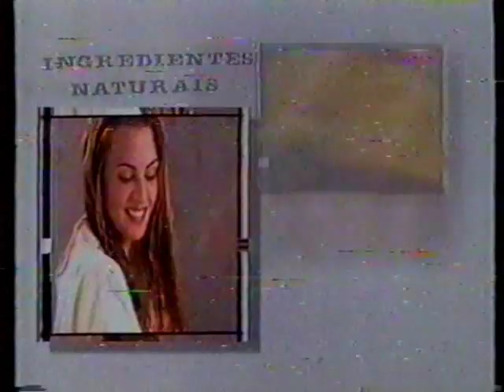Intervalo Comercial SBT (1995)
Intervalo comercial exibido no SBT em novembro de 1995.
1) Leite de Aveia Davene
2) Traty
3) Disco da novela Carrossel
4) Promoção Água de Cheiro, com Gugu
OBS: Imagem regular.